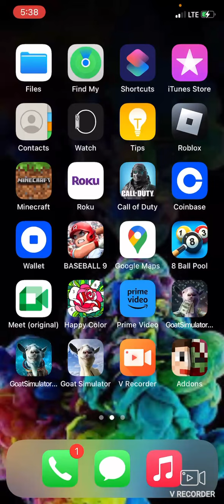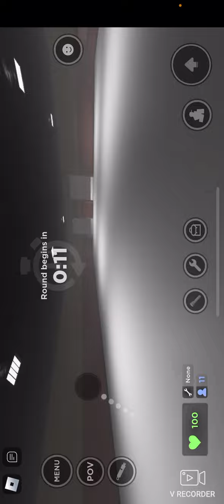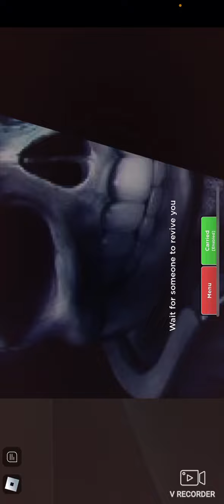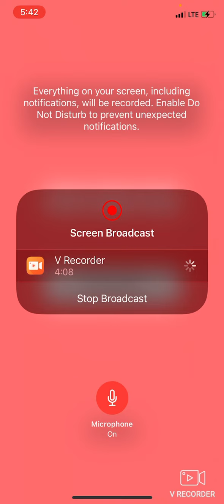ROBLOX EVADE IS SO COOL!!!!😎😎